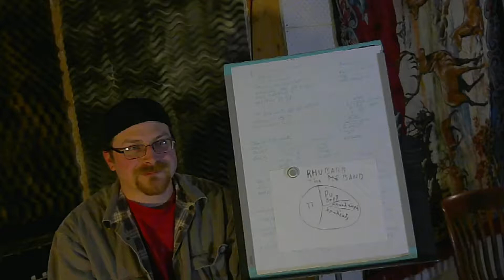Paulcast 28 - Time constraints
What do you do when you have a band that only gets together once a week? how do you get the most out of your music in a limited amount of time? Cody And Paul discuss Time Constraints on today's Episode of the Gene Media Paul-cast.